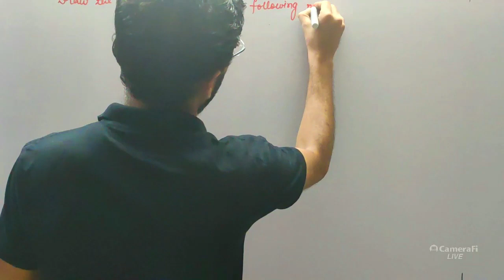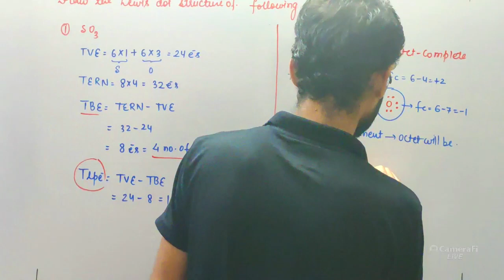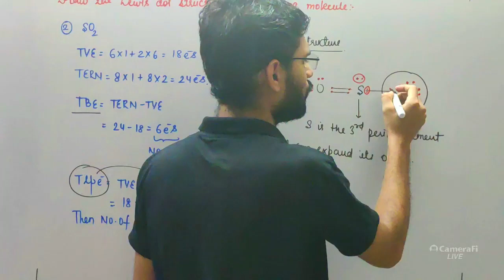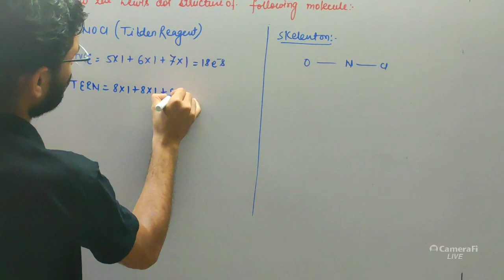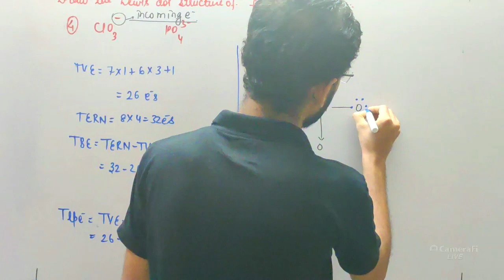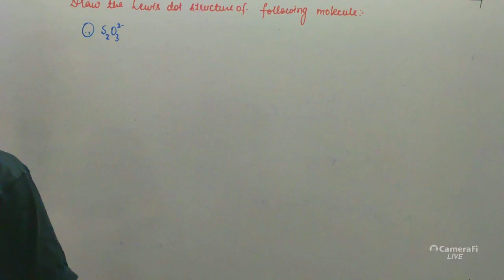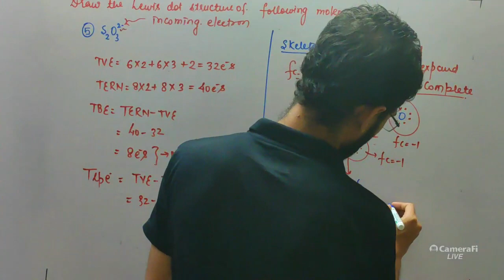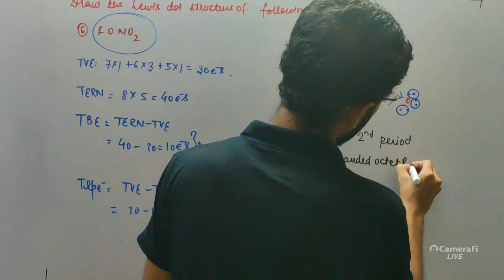EXAMPLE BASED ON LEWIS DOT STRUCTURE